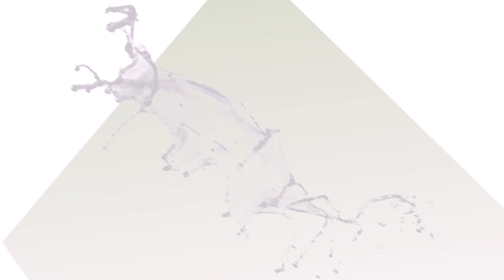Vivace con brio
Computer Animation, Painting, 2015